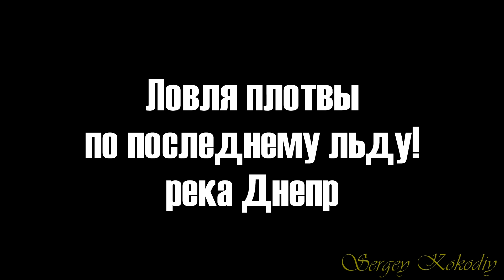ХИТРАЯ СНАСТЬ ДЛЯ ЛОВЛИ КРУПНОЙ ПЛОТВЫ!!! Нереальная рыбалка по последнему льду.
Мої снасті!